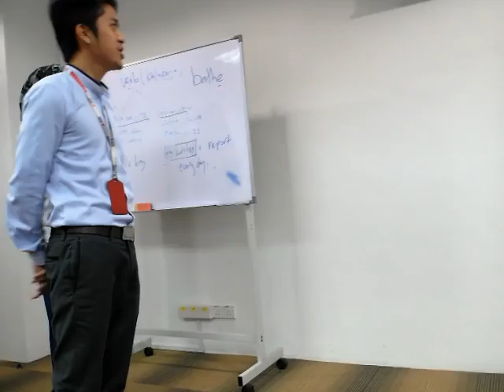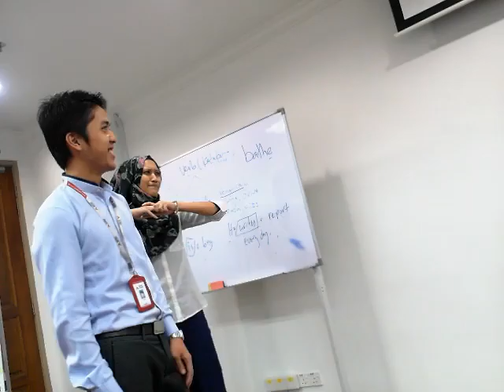Kursus Bahasa Inggeris steve jobs, kate middleton, nora danish